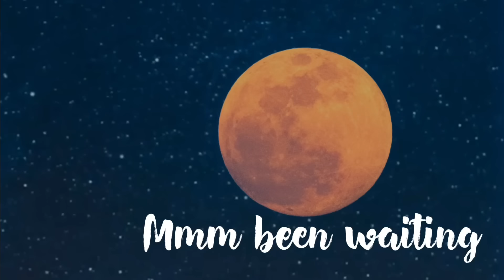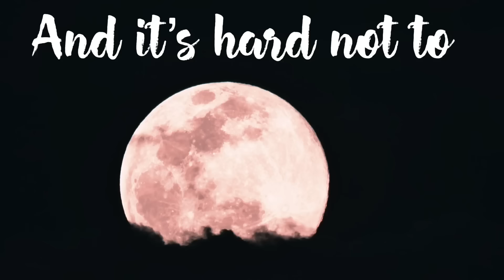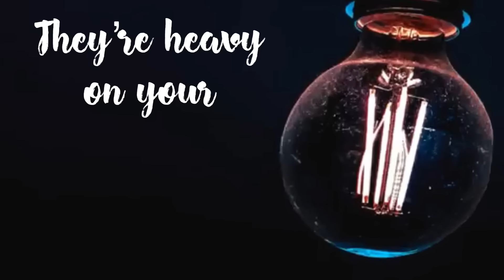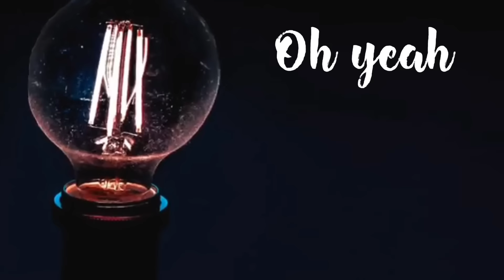Lucy Burke - Official 'Nighttime' Lyric Video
Official lyric video of Lucy Burke's “Nighttime”

►Official ‘Nighttime’ Lyrics
Written by Lucy Burke

Feeling warm, mmm drifting into a deep blue sea
Feel the weight, mmm been waiting for this moment just to dream
And I, I feel so alive with you
But I, I can’t deny I feel it too

That nighttime is a lonely hour
Crying calling you to wake
Dreams, they're heavy on your eyelids
Don't take the blues away

Dark outside, the world is watching another night drive by
And through the glass, I wonder if she’s also flicking on the lights
I know I’m not alone, in this club I now belong and I wouldn’t change a thing
But in the early hours, the weariness devours and it’s hard not to think

Oh yeah dreams, they're heavy on your eyelids

Cause nighttime is a lonely hour

Oh nighttime is a lonely hour